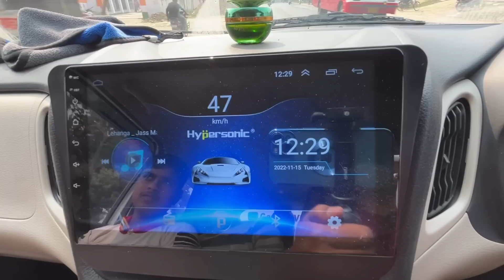5 साल बाद घर लौटा मेरा तीसरा भाई 😱 || देख के मम्मी रोने लगी 😭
5 साल बाद घर लौटा मेरा तीसरा भाई 😱 || देख के मम्मी रोने लगी 😭

Gautam Sah
From - Deoria Uttar Pradesh ( India )

Your Qurey:-

couple vlogs
Village food
Love story
Real Love story
Love status
Sunil gudiya
Mithun kajal
Nandini
Mampi.rahul
Vijay riya vlogs
Vijay riya
Couple kiss
Sweet couple
Couple love story
Couple vlog
Funny couple
Cute couple
Couple vlogger
Couple video
Vlog
New vlog video
Vlog video
Daily vlogger
Daily vlogs India
Daily vlogs
Hindi vlogs
Life style technicalgautam

village vlog
Village food
Village life style
Indian village
Village cooking